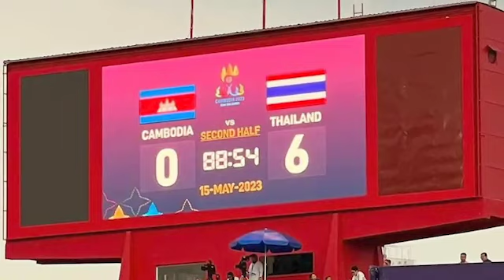เขมรอับอายแพ้ไทยคาบ้าน ไทยถล่มยับเขมรแพ้ไม่เป็นท่า ฟุตบอลซีเเกมส์ 6-0